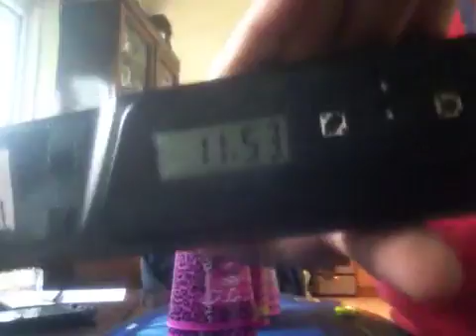New PA pink leopards (stacking